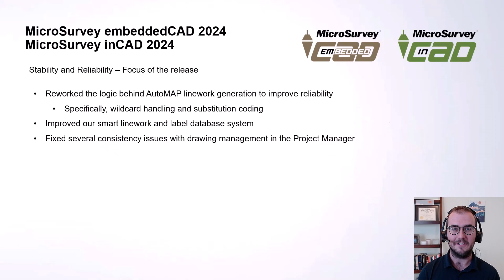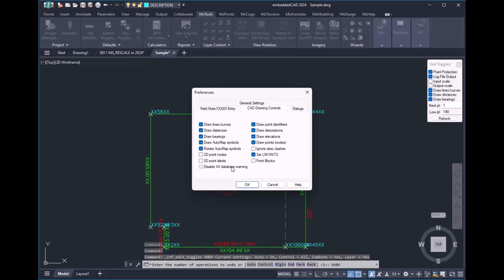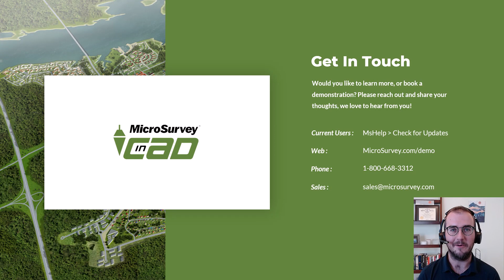MicroSurvey embeddedCAD and inCAD 2024 - Overview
At MicroSurvey, progress never sleeps. After months of hard work and dedication by our team of surveyors, engineers, and industry professionals like you, we are excited to tell you about the latest two product releases from MicroSurvey, inCAD and embeddedCAD 2024. These products are built specifically for the demanding needs of our loyal land surveying, contractor, and civil engineering customers.